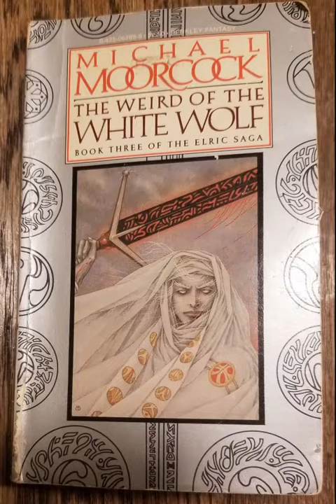The Singing Citadel, Chapter Two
Book Three, The Singing Citadel, Chapter Ten of The Weird of the White Wolf, Book three of the Elric Saga